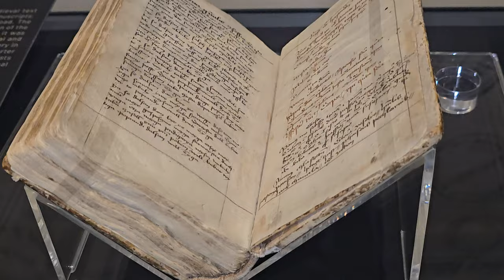2024-06-01 LJUBLJANA NUK Stiški rokopis